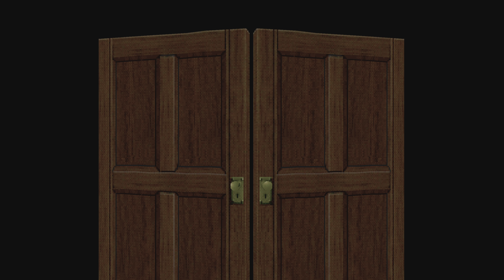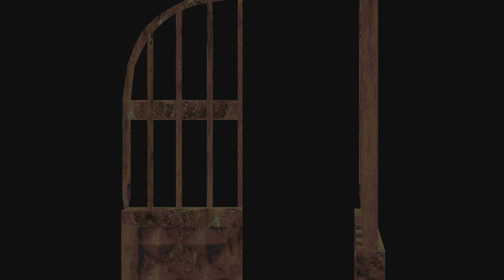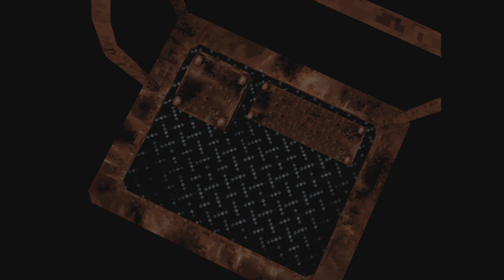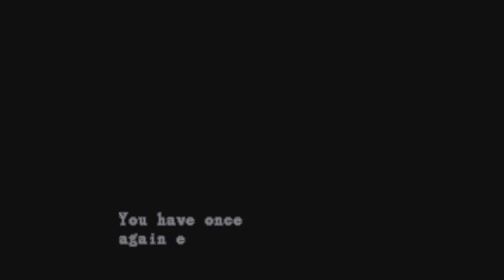Resident Evil: Director's Cut Part 9